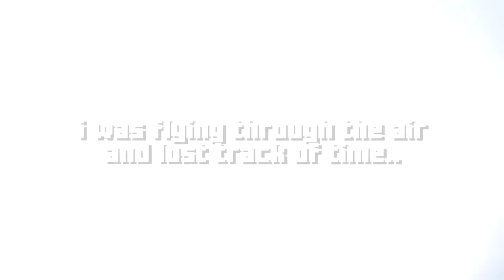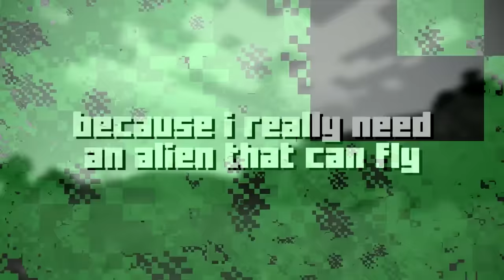Unlocking ALL BEN 10 ALIENS in MINECRAFT (movie)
Upgrading BEN 10 to BEN GOD in MINECRAFT (movie) w/BeckBroPlays